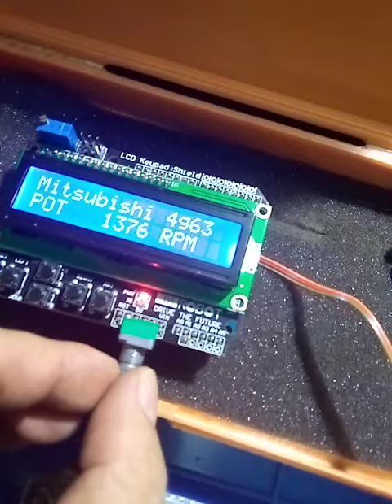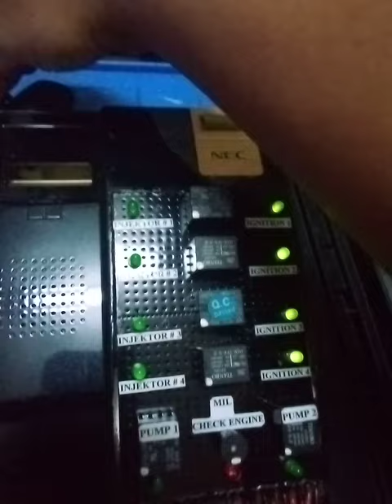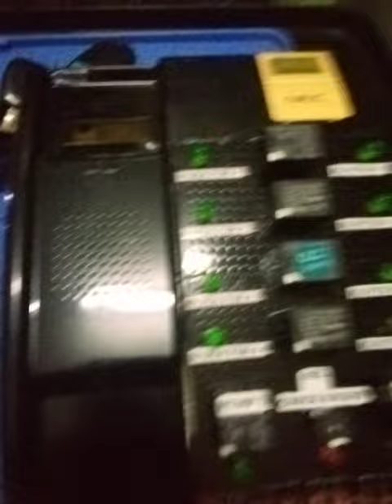Suzuki splash mati total ini dia penyebabnya,, ECU bermasalah dan service ECU wa 081298968218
service ECU Suzuki all brand wa 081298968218